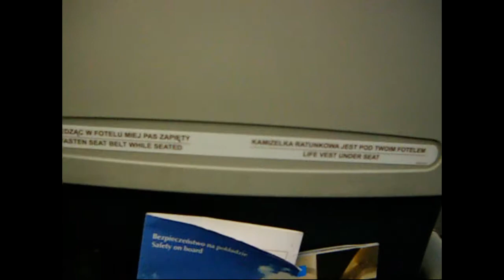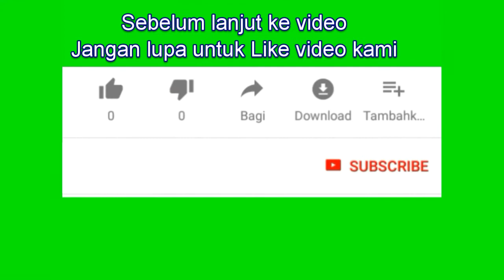kegoblokan unfaedah beli tiket pesawat lebih buat bawa boneka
kegoblokan unfaedah beli tiket pesawat buat bawa boneka

TRIP REPORT bawa boneka KLM ROYAL DUTCH BOEING 737-800  WAW - AMS

Airline     : KLM ROYAL DUTCH
Aircraft  : Boeing 737-800
Kode Penerbangan : KL 1366